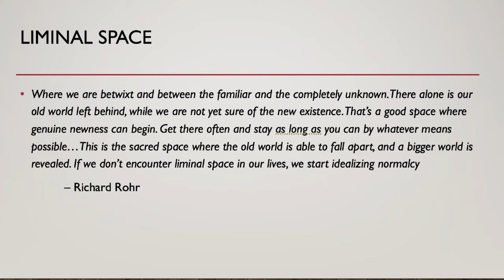Self-Sabotage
Self-Sabotage? In this video I discuss my conceptualization of what gets called Self-Sabotage and how we all might be better served making friends with uncertainty and liminal space.